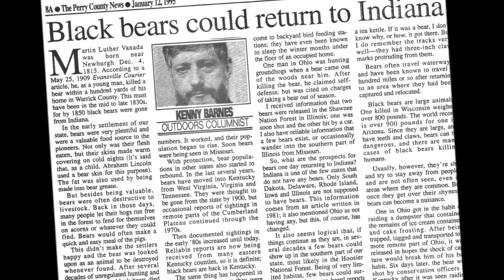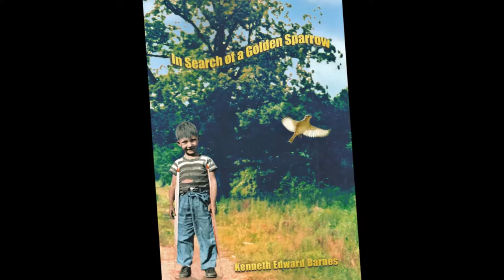Kenneth Edward Barnes His Life His Loves V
This is the photographic life of author Kenneth Edward Barnes. The video has photos from 1951 until 2016. It covers the life of the author and how he came to live in a cabin in the woods, be a writer of 55 titles and an outdoor columnist.